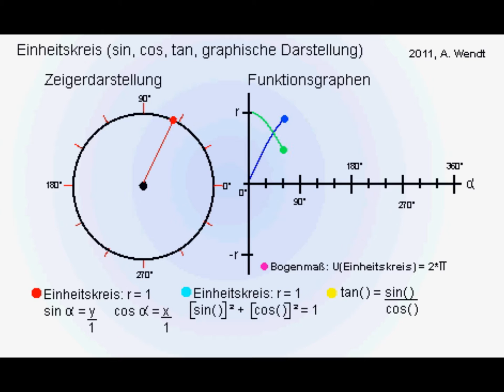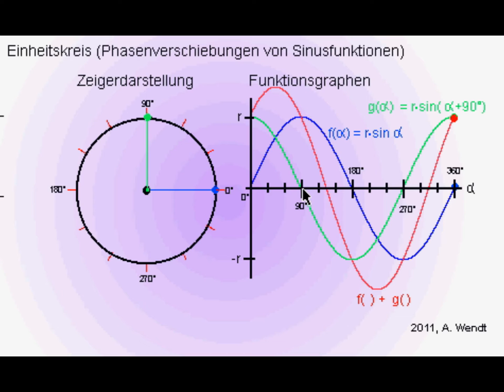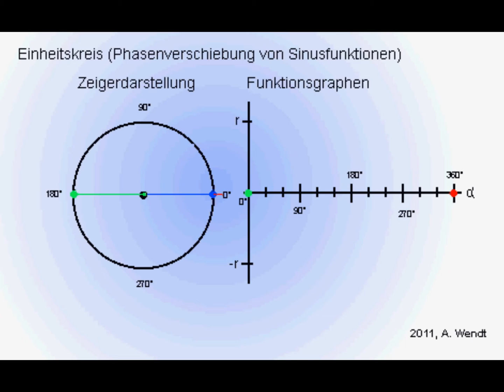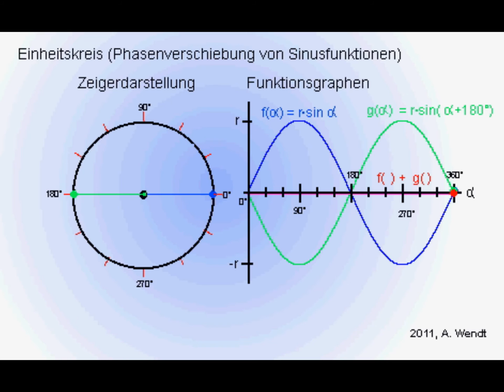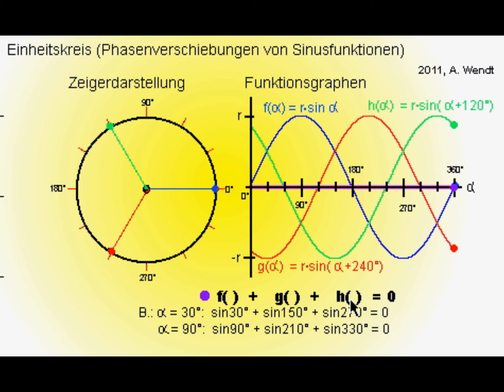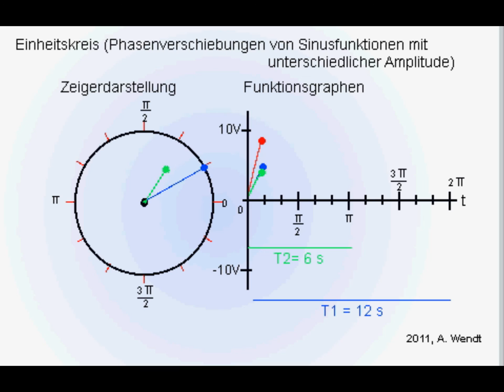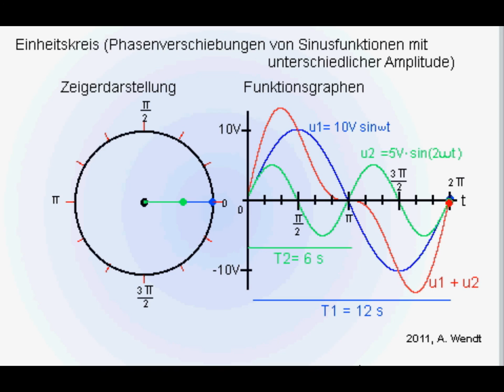Winkelfunktionen im Einheitskreis (Periodendauer, Frequenz, Phasenverschiebung,...)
Am Einheitskreis werden die Winkelfunktionen beschrieben, graphisch im Zeigerdiagramm und im Koordinatenkreuz dargestellt. Die Begriffe Scheitelwert, Periodendauer, Frequenz, Phasenverschiebung u.s.w. werden an verschiedenen Beispielen animiert und erläutert. Außerdem wird der Drehwinkel auch im Bogenmaß beschrieben und auf  technische Anwendungen hingewiesen.